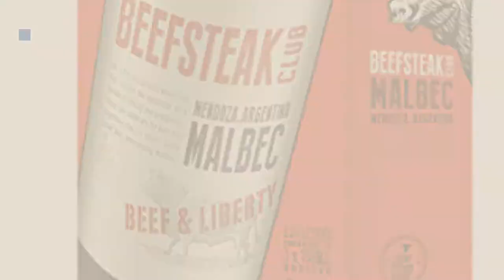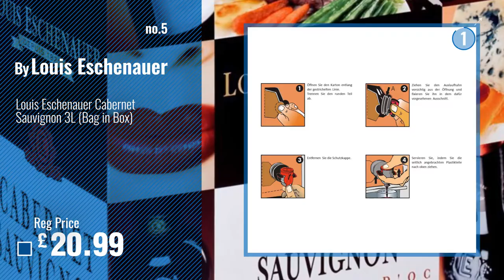Top 10 Bag-In-Box Red Wine [2018]: Banrock Station Shiraz Cabernet Wine (Bag in Box), 2.25 L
New! 2019 Black Friday / Cyber Monday Red Wine Deals and Updates.

Black Friday / Cyber Monday Banrock Station Shiraz Cabernet Wine (Bag in Box), 2.25 L by Banrock Station

Black Friday / Cyber Monday Banrock Station Colombard Chardonnay, 3L by Adobe

Black Friday / Cyber Monday Beefsteak Club Malbec Wine 2.25L Bag in Box by The Beefsteak Club

Black Friday / Cyber Monday Baron d'Arignac Cabernet Sauvignon (Bag in Box), 5 L by Baron D Arignac

Black Friday / Cyber Monday Louis Eschenauer Cabernet Sauvignon 3L (Bag in Box) by Louis Eschenauer

Black Friday / Cyber Monday El Emperador Cabernet Sauvignon Carmenere 3L (Bag in Box) by El Emperador

Black Friday / Cyber Monday Maria Ole Sangria 3L (Bag in Box) by Maria Ole

Try Also:
Bag-In-BoxRedWine